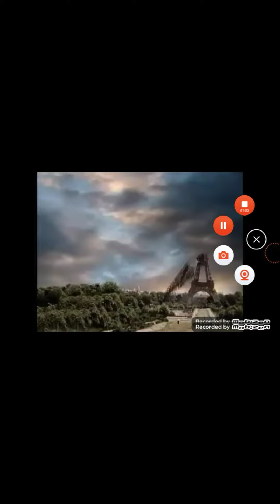disaster movie spectacular 16: France 🇫🇷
credit to the people and news channels I took the clips from

keep scrolling

keep going

spongebob (keep scrolling)

lol I just wasted your time you get nothing lol